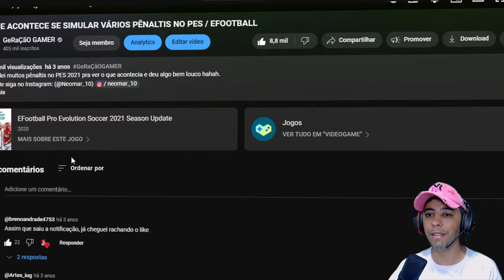O QUE ACONTECE SE SIMULAR VÁRIOS PÊNALTIS no PES? - REACT GERAÇÃO GAMER